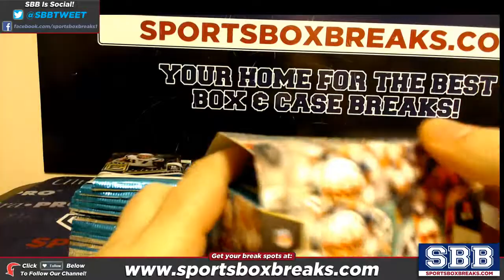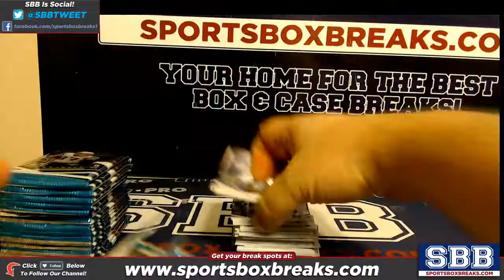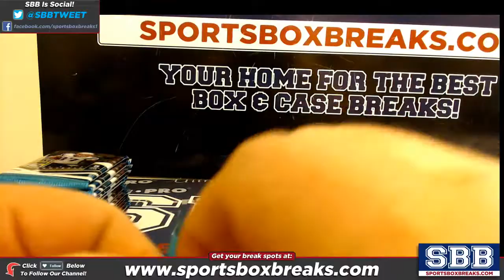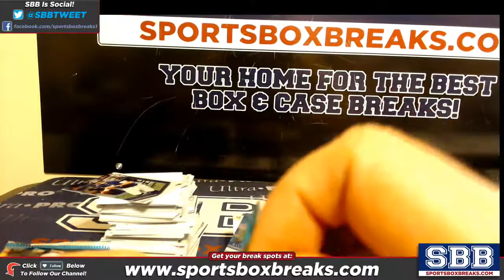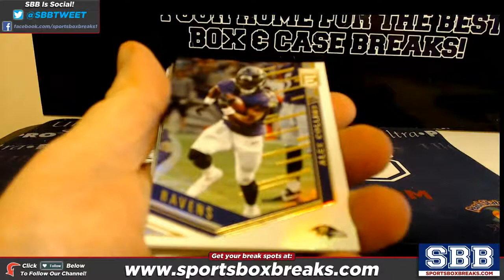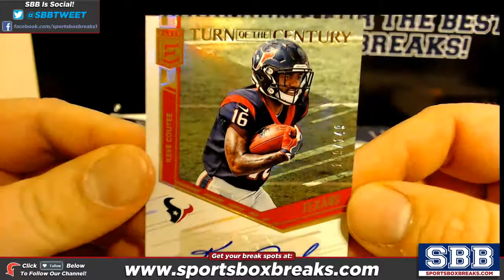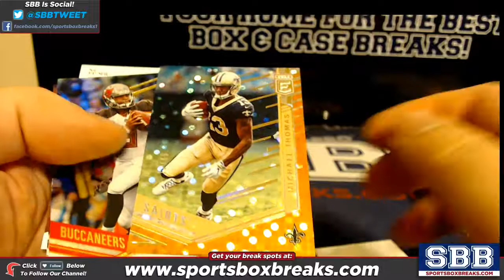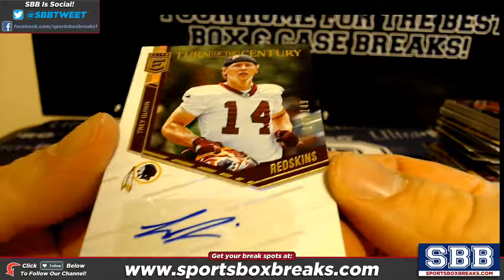2018 Panini Elite Football Personal Boxes 1 & 2 William T 1219